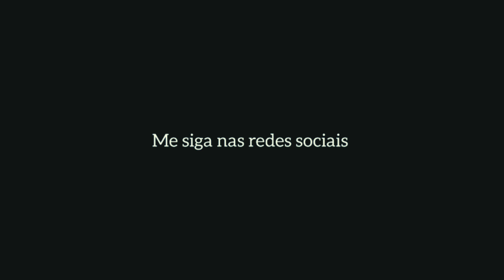TOTO - Rosanna ( Guitar Cover )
● Quer ter aulas de guitarra online?

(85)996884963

Gratidão por ter vocês aqui!

Se você curte o meu canal e gostaria de  contribuir para o nosso crescimento!

🔑 chave pix:

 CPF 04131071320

Luiz Carlos Pereira Amorim

Banco Next Bradesco

Qualquer quantia será bem vinda! 😎